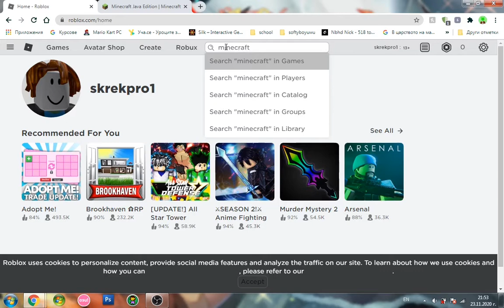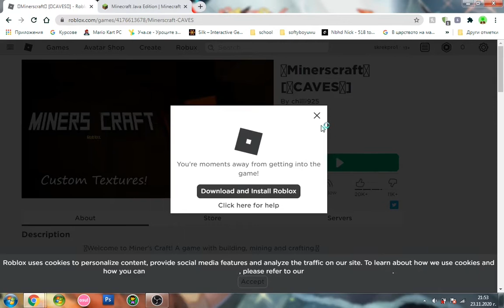playing minecraft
fun